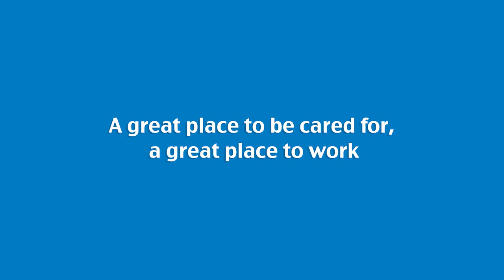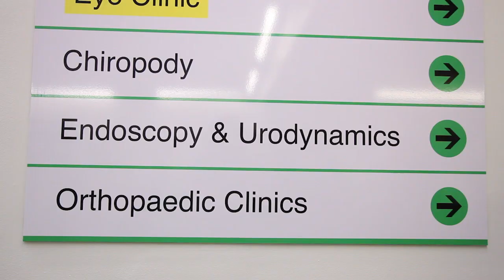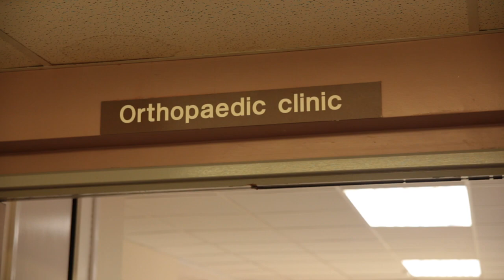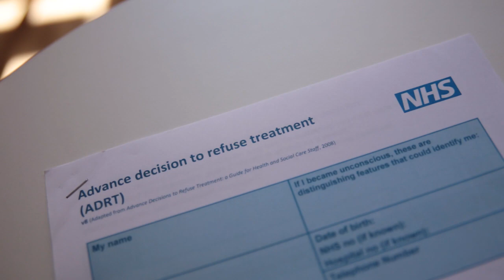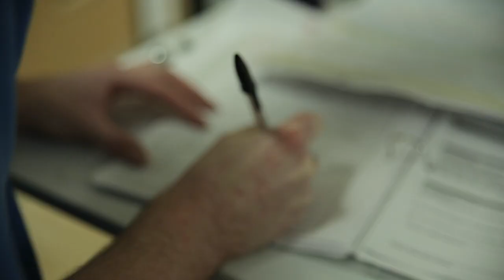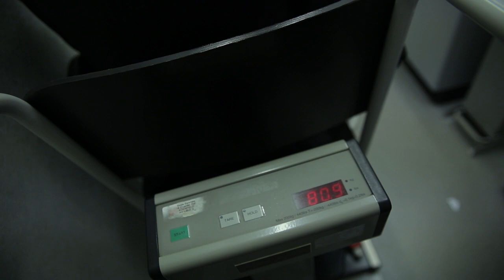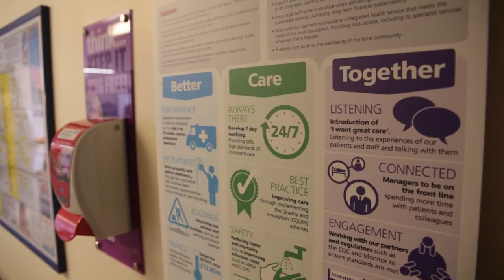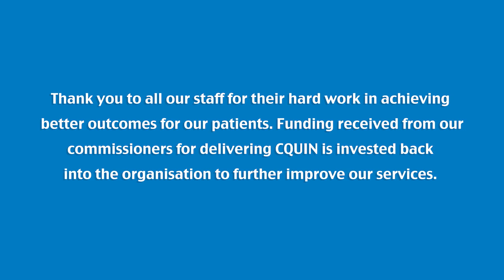CQUIN Completion Celebration Event